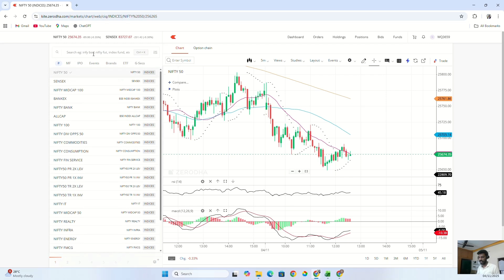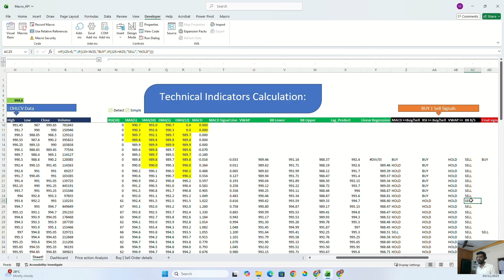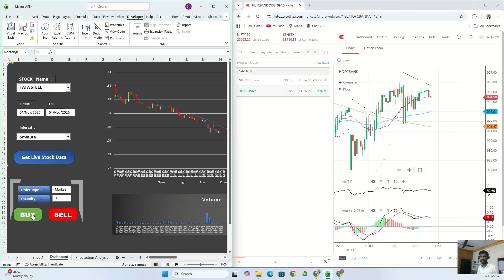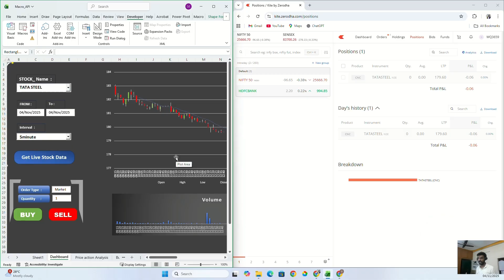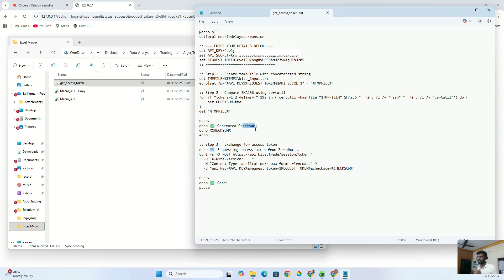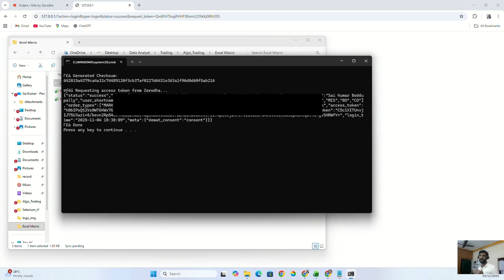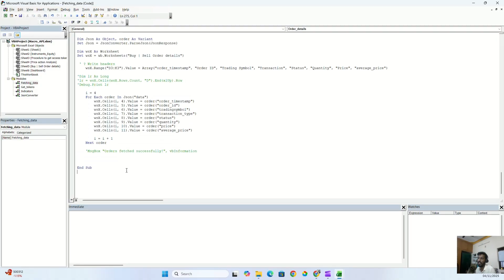I Built an Excel VBA Algo Trading | Analyze Live OHLCV Data + Calculate Indicators & Place orders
In this video, I’ll show how I built a complete Algo Trading setup inside Excel using VBA — capable of fetching live OHLCV data, calculating key technical indicators like RSI, MACD, and Bollinger Bands, generating Buy/Sell signals, and even placing orders automatically via the Zerodha API.

You’ll learn how to:
⚙️ Connect Excel to the Zerodha API using VBA and HTTP requests
📊 Fetch and update live OHLCV data directly in Excel
📈 Calculate RSI, MACD, and Bollinger Bands using VBA functions
🤖 Generate trade signals and automate order placement
🧠 Handle JSON responses, authentication tokens, and error handling

💡 This video demonstrates how Excel can be turned into a lightweight algo trading engine, perfect for traders and developers who love VBA automation.